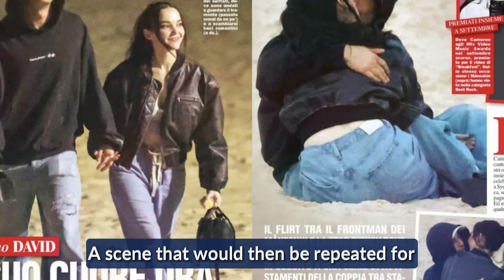Unveiling Love: DAMIANO DAVID and DOVE CAMERON's Passionate Kiss Steals the Show at Pre-Grammy 2024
💖✨ Experience the Love Story: Dive into the romance of Damiano David and Dove Cameron at the pre-Grammy 2024 red carpet! 🎶

Captivating Moments: Their love story unfolds as they share passionate kisses and steal the spotlight at the Grammy Salute to Industry Icons event. 📸

Glamorous Presence: Watch as the Moneskin frontman and the Schmigadoon star dazzle in their glamorous outfits, setting hearts aflutter with their undeniable chemistry! 💋

Journey of Love: From their first public appearance to whispers of their love journey, follow the enchanting tale of two hearts intertwined in Hollywood's spotlight! 🔥

Don't miss out on the latest updates and exclusive content! 🌟🎤

●▬▬▬▬ ⚡Quick Links⚡  ▬▬▬▬●

00:00 Damiano David and Dove Cameron, love kisses at the pre-Grammy 2024
01:10 When did the story between Damiano David and Dove Cameron begin?
02:17 Who is Dove Cameron?